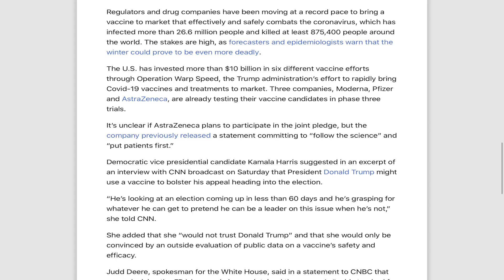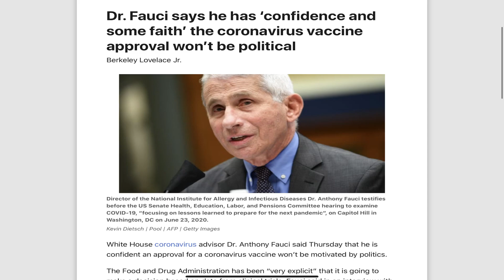八戒看大选：美国大选 佩洛西能美发我们就能现场投票！美国疫苗公司宣布疫苗不应该沦为政治产物！新冠病毒疫苗不是政治牺牲品！邮寄选票配合病毒疫苗这2者如何结合创造2020美国大选记录？美国大选花样多！咋办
随着对政治压力的担忧日益加剧，制药商寻求向公众放心使用冠状病毒疫苗

联合声明的早期草案有望优先考虑接种人员的安全
辉瑞公司，强生公司和Moderna公司有望参加这一承诺。
CNBC已确认赛诺菲也计划参加。
CNBC周六证实，一群制药商竞争将冠状病毒疫苗推向市场，并计划在下周发表公开声明，称他们将不会寻求政府的批准，除非收集到足够的数据以确保药物安全有效。
据《华尔街日报》报道，联合声明的早期草案有望优先考虑接种疫苗的人的安全。 《华尔街日报》报道，预计辉瑞，强生和Moderna将参与这一承诺。CNBC已确认赛诺菲也计划参加。
作出这一承诺之际，科学家和公共卫生专家对特朗普政府正在向监管机构，尤其是食品药品监督管理局施加压力，要求其在11月3日总统大选之前批准疫苗。
该声明的草案说：“我们相信这一承诺将有助于确保公众对Covid-19疫苗的信心，该疫苗最终可能会获得批准并遵守对其进行严格科学和监管程序的评估。”
《华尔街日报》补充说，声明说，两家公司将仅基于第三阶段临床试验的“安全性和有效性的实质性证据”寻求紧急使用授权或政府许可。
当公共卫生专家表达对该机构先前屈服于政治压力的担忧时，将获得FDA的紧急授权。该机构在三月份发布了一项紧急授权，允许使用特朗普支持的抗疟疾药物氯喹和羟氯喹治疗Covid-19患者。但是该机构在6月份基于新证据表明该药物可能引起心脏并发症并增加某些Covid-19患者的死亡风险而撤销了该授权。
《华尔街日报》称，疫苗生产商的声明草案说：“政治考虑应该被共和党和民主党抛在一边。”

她告诉美国有线电视新闻网：“他正在等待不到60天的选举，他正在竭尽全力假装自己可以成为这个问题上的领导者。”
她补充说，她“不会相信唐纳德·特朗普”，只有外部对疫苗安全性和有效性的公共数据进行评估，她才会相信她。

Fauci博士说，他对“冠状病毒疫苗”的批准充满信心和信心

白宫冠状病毒顾问安东尼·福西博士（Anthony Fauci）周四表示，他相信批准冠状病毒疫苗不会出于政治动机。
Fauci在接受美国有线电视新闻网（CNN）采访时说，美国食品药品管理局（FDA）“非常明确”将根据临床试验数据做出决定。他说，试验结果也将由数据和安全监视委员会审查，该委员会是一个观察患者安全和治疗数据的独立专家小组。
美国国家过敏和传染病研究所所长说：“我们可以对FDA的说法充满信心和信心。”
当被问及他是否会犹豫是否注射疫苗时，福西说：“一点也不。”
星期四早些时候，卫生和公共服务部长亚历克斯·阿扎尔（Alex Azar）坚持认为，政府11月1日为各州的最后期限与总统选举无关。
“与选举无关。这与尽快向美国人民提供安全，有效的疫苗并挽救人们的生命有关，”阿扎尔在节目“今天早上的CBS”中说。“无论是10月15日，还是11月1日，还是11月15日，都是为了挽救生命，但要符合FDA的安全性和有效性标准。”

大多数人可能要到2021年中期才会获得冠状病毒疫苗